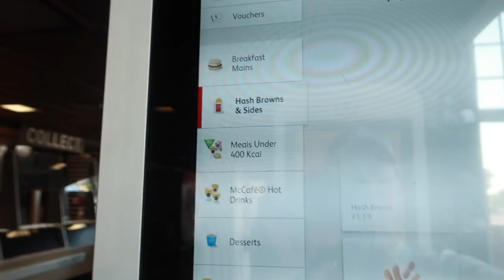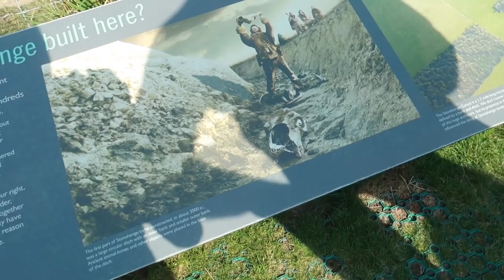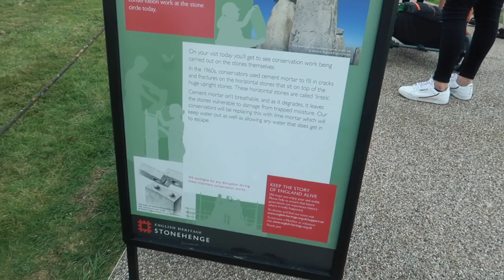VISITED STONEHANGE | HOLA SASAN BA NATHAN NEVAN | FAMILY VLOG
Hiii guys welcome back to our vlog
Today's vlog again Nalva'sFamily lao halimar fora ituan husi Oxford,ami ba visit one of the most famous place in UK,naran Stonehange  husi Oxford ba take oras 1 ho balu,fatin ne interesante teben ho nia storia nebe halo ema barak tebes husi nação nebe deit mak ba visita.

Depois ne tamba tempo sei Barak então ami lao halimar tia ba cidade 1 naran Reading,ami ba hola sasanqua ba Nathan Nevan

So ya that's all for today's vlog,ba kola sira nebe mak foun iha ne keta haluha
See u guys on our next vlog bye xx.